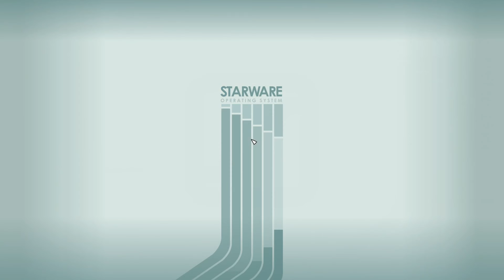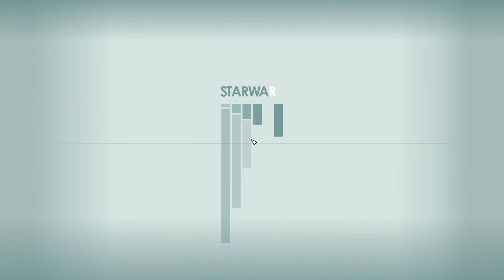Got Our Ship in Starfield | Part 2 Full Playthrough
🚀 Welcome back to the thrilling universe of Starfield! In Part 2 of our full playthrough, we embark on a journey unlike any other as we finally climb aboard our newly acquired spaceship, the Frontier. But things take an unexpected twist when we're thrust into a heart-pounding encounter with ruthless pirates, testing our skills and survival instincts to the limit.

💥 As we fend off these menacing foes, tensions rise, and our quest takes an even darker turn. We'll need every ounce of our wit and determination as we set out on a high-stakes mission to track down the pirate boss. Our destination: an eerie, long-abandoned science outpost nestled on the desolate surface of a moon.

🌑 With danger lurking around every corner, the odds are stacked against us. Will we emerge victorious from this harrowing assault? Or will the pirates prove to be an insurmountable challenge? Join us on this epic adventure in Starfield, where the fate of the Frontier and our survival hang in the balance.

🔥 Don't miss out on the action and suspense in Part 2 of our Starfield playthrough. Will you be with us when the stars align, or will you miss out on this epic space odyssey? Tune in now to find out! 🌌✨